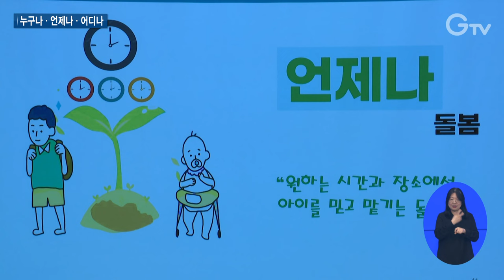전 도민 끌어안는 ‘360도 돌봄’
[ANN]

김동연 지사가 사회복지 공무원들과의 맞손 토크를 마련했습니다.

복지 현장에서 느끼는 어려움을 함께 고민하는 자리였는데요.

특히 앞으로 추진될 경기도형 돌봄인 ‘360도 돌봄’을 소개하며 지속가능한 사회를 만들겠다는 의지를 밝혔습니다.

자세한 내용 전해드립니다.

[REP]

김동연 지사와 도내 사회복지공무원 350명이 한자리에 모였습니다.

복지 현장의 어려움을 함께 나누고 고민하는 자리를 마련한겁니다.

김동연 지사는 경기도형 3대 돌봄정책. ‘360도 돌봄’을 소개하며 토크의 문을 열었습니다.

이어 돌봄을 함께 해야 사회가 지속가능하다며 취지도 밝혔습니다.

저희는 360도 돌봄을 우리 도민들에게 제시하려고 합니다. 우리 사회가 지속가능하게 가도록 만드는 원동력들. 저는 복지의 개념을 그렇게 생각합니다.

‘360도 돌봄’은 쉽게 말해 전방위적 돌봄입니다.

돌봄 사각지대를 해소하겠다는 겁니다.

3대 정책으로 구성되는데,

연령, 소득과 상관없이 위기 상황에 놓인 모든 도민을 지원하는 ‘누구나 돌봄’

아이 돌봄이 필요한 가정엔 언제라도 원하는 시간에 긴급돌봄을 지원하는 ‘언제나 돌봄’

기관과 가정, 야간이든 주말이든 어디서나 장애인 맞춤 돌봄을 제공하는 ‘어디나 돌봄’입니다.

‘누구나 돌봄’은 현재 사업 추진 시군을 공모 중으로 추진 의지와 역량, 지역 특성 등을 심사해 이달 말 선정할 계획입니다.

‘언제나 돌봄’과 ‘어디나 돌봄’은 올해 안으로 구체적 계획을 발표할 방침입니다.

이 외에도 이날 맞손토크에서는 복지 현장에서 느끼는 어려움과 건의사항 등을 듣고 개선점을 함께 고민하는 시간도 마련됐습니다.

[자막]

1. 사회복지 공무원 맞손토크 (10월 18일)

2. 경기도형 3대 돌봄 ‘360도 돌봄’ 소개

3. 돌봄 함께 해야 지속가능한 사회

4. [SYNC] 김동연 / 경기도지사

5. 360도 돌봄...돌봄 사각지대 해소할 것

6. 통 CG

7. 누구나 돌봄, 이달 말 시군 선정

8. 언제나·어디나 돌봄, 올해 안 세부 계획 발표

9. 복지 현장 고충 듣고 개선책 함께 고민

10. 영상촬영: 경기도청 촬영팀 영상편집: 윤지성 CG: 우윤정